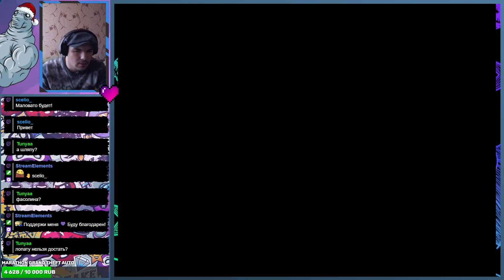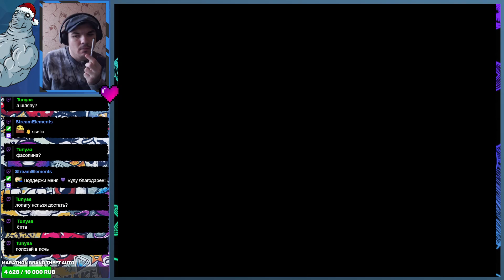Падал прошлогодний снег 2